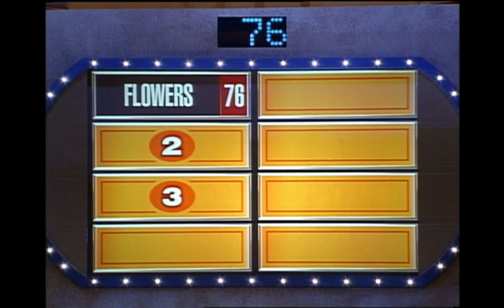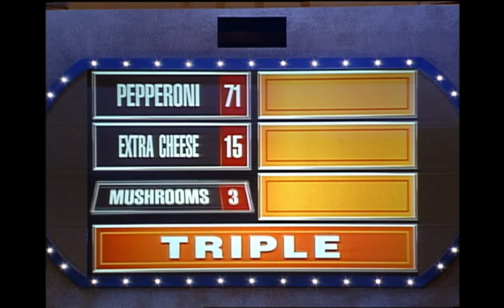Family Feud 1999 Guglielmi Vs Dower